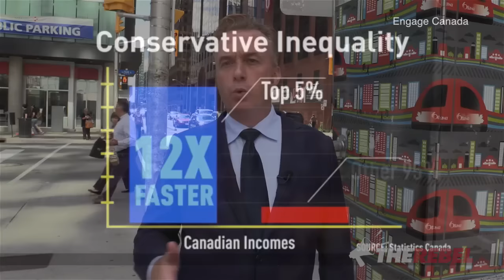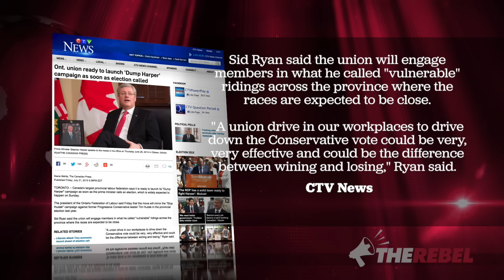Don't buy the hype from unions on what an early election call means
Brian Lilley of TheRebel.Media reports that we've heard a lot over the last few days about the early election call but what we haven't heard a lot about is how the union campaigns against Harper will continue.

While they may not be able to legally advertise to the public any more, that doesn't mean they can't communicate with union members in their workplace. We review some of the ways in which unions will continue to influence the election and discuss what needs to change if Canadians want to make sure future elections are free of heavy special interest influence.

HELP CROWDFUND our fearless Canadian election reporting!